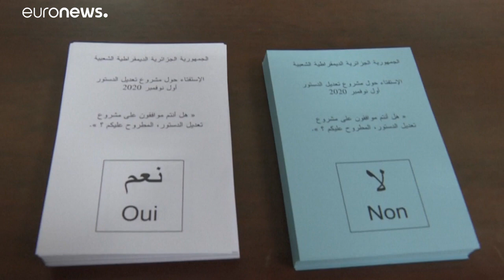Neue Verfassung in Algerien: Abstimmung für mehr Demokratie?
Algerien hat über eine neue Verfassung abgestimmt. Rund 24 Millionen Algerier waren aufgerufen, ihre Stimme abzugeben.